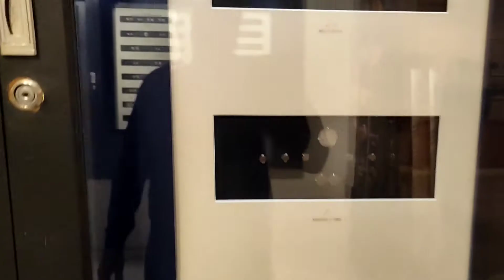Old COINS Lahore museum